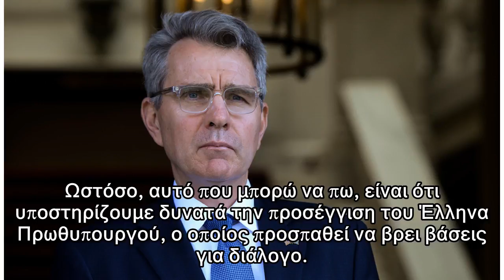Πάιατ: Eλπίζουμε οι δύο Έλληνες στρατιωτικοί να επιστρέψουν γρήγορα σπίτι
Το θέμα των Ελλήνων στρατιωτικών καθώς και την προσπάθεια του Έλληνα Πρωθυπουργού προκειμένου να βρεθεί μια λύση για το θέμα, έθιξε σε ομιλία του από την Τρίπολη και το Τμήμα Οικονομικών Επιστημών του...